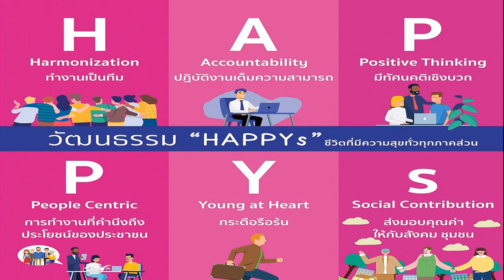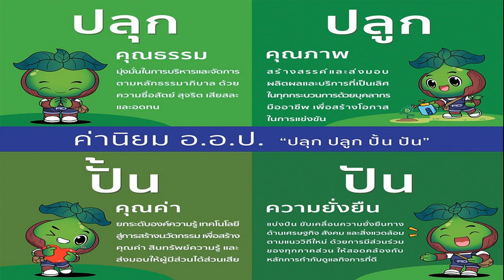อ อ ป สร้างค่านิยมและวัฒนธรรมองค์กร 4 ป และ HAPPYs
องค์การอุตสาหกรรมป่าไม้ สร้างค่านิยมและวัฒนธรรมองค์กร “4 ป. และ HAPPYs” มุ่งขับเคลื่อนและพัฒนาองค์กรสู่ความเป็นเลิศ

22 พ.ค. 66 – นายประสิทธิ์ เกิดโต โฆษกองค์การอุตสาหกรรมป่าไม้ เปิดเผยว่า สืบเนื่องจากองค์การอุตสาหกรรมป่าไม้ (อ.อ.ป.) ได้มีการทบทวนและจัดทำแผนวิสาหกิจองค์การอุตสาหกรรมป่าไม้ ระยะ 5 ปี (พ.ศ. 2566 – 2570) เพื่อเป็นกรอบและทิศทางในการดำเนินงานของ อ.อ.ป. ที่มุ่งสู่การเป็นองค์กรที่สร้างสมดุลผู้มีส่วนได้ส่วนเสียอย่างยั่งยืน (Sustainable Stakeholder
ภายใต้วิสัยทัศน์ “สร้างสรรค์สวนป่าเศรษฐกิจเพื่อความยั่งยืน” โดยมีจุดมุ่งหมาย ได้แก่ การขยายธุรกิจพร้อมกับการสร้างผลเชิงบวกต่อชุมชนให้สามารถพัฒนาคุณภาพชีวิตที่ดีอย่างยั่งยืน และมีความรับผิดชอบต่อสภาพแวดล้อม

ตลอดจนสามารถรองรับสังคมคาร์บอนต่ำอย่างเต็มรูปแบบ ควบคู่กับอนุรักษ์และสร้างความตระหนักในการใช้ทรัพยากรธรรมชาติให้แก่ชุมชนและประชาชน รวมถึงบริหารจัดการทรัพยากรธรรมชาติที่มีอยู่ให้เกิดมูลค่าทางสังคมและเศรษฐกิจอย่างยั่งยืน
โฆษก อ.อ.ป. กล่าวอีกว่า ทั้งนี้เพื่อให้การขับเคลื่อนนโยบายเป็นไปในทิศทางเดียวกัน และเกิดประสิทธิผลตามเป้าประสงค์ของ อ.อ.ป. จึงมีการกำหนดค่านิยม (Core Values) และวัฒนธรรม (Culture) ของ อ.อ.ป. ขึ้น ซึ่งจะเป็นส่วนหนึ่งในการกำหนดรูปแบบ และทิศทางในการดำเนินงาน ของผู้ปฏิบัติงานให้ชัดเจนมากยิ่งขึ้น เพื่อให้บรรลุผลตามจุดมุ่งหมายที่ อ.อ.ป. ได้ควาดหวังไว้
สำหรับค่านิยมและวัฒนธรรมของ อ.อ.ป. ที่กำหนดขึ้นมาใหม่นั้น เป็นการสร้างค่านิยมที่ส่งเสริมพฤติกรรมที่พึงประสงค์ให้ผู้ปฏิบัติงานได้ยึดเป็นแนวทางในการปฏิบัติ และส่งเสริมให้เกิดพฤติกรรมอย่างต่อเนื่องที่มุ่งไปสู่ความสำเร็จตามวิสัยทัศน์และพันธกิจของ อ.อ.ป. โดยค่านิยมของ อ.อ.ป. (Core Values) ประกอบด้วย 4 ป. ได้แก่ ‘ปลุก – ปลูก – ปั้น – ปัน’ โดยในแต่ละ ป. นั้น จะสื่อความหมาย ดังนี้
ปลุก คือ การปลุกคุณธรรม: มุ่งมั่นในการบริหารและจัดการตามหลักธรรมาภิบาล ด้วยความซื่อสัตย์ สุจริต เสียสละ และอดทน
ปลูก คือ การปลูกคุณภาพ: สร้างสรรค์และส่งมอบผลผลิตและบริการที่เป็นเลิศทุกกระบวนการด้วยบุคลากรมืออาชีพ สร้างโอกาสในการแข่งขัน

ปั้น คือ การปั้นคุณค่า: ยกระดับองค์ความรู้ เทคโนโลยีสู่การสร้างสรรค์นวัตกรรมเพื่อสร้างคุณค่า สินทรัพย์ ความรู้ และส่งมอบให้มีผู้ส่วนได้ส่วนเสีย

และ ป.สุดท้าย คือ ปัน – ปันความยั่งยืน: แบ่งปัน ขับเคลื่อนความยั่งยืนทางด้านเศรษฐกิจ สังคม และสิ่งแวดล้อม ตามแนววิถีใหม่ ด้วยการมีส่วนร่วมของทุกภาคส่วนให้สอดคล้องกับหลักการกำกับดูแลกิจการที่ดี
นายประสิทธิ์ กล่าวเพิ่มเติมว่า นอกจากการสร้างค่านิยม 4 ป. แล้ว อ.อ.ป. ยังมีการขับเคลื่อนการดำเนินงานในเรื่องของ “วัฒนธรรมองค์กร” (Culture) ภายใต้คำว่า ‘HAPPYs’ ซึ่งมีความหมายว่า ชีวิตที่มีความสุขทุกภาคส่วน โดย H: Harmonization – ทำงานเป็นทีม, A: Accountability – ปฏิบัติงานเต็มความสามารถ, P: People Centric – การทำงานที่คำนึงถึงประโยชน์ของประชาชน, P: Positive Thinking – มีทัศนคติเชิงบวก, Y: Young at Heart – กระตือรือร้น และ S: Social Contribution – ส่งมอบคุณค่าให้กับสังคม ชุมชน

“จากการกำหนดค่านิยม (Core Values) และวัฒนธรรม (Culture) อ.อ.ป. คาดหวังว่าจะสามารถสร้างความเชื่อมั่น สร้างแรงจูงใจให้บุคลากรยึดถือเป็นแนวทางปฏิบัติร่วมกัน และสืบทอดจนเป็นธรรมเนียม ตลอดจนยกระดับความพร้อมสำหรับการเปลี่ยนแปลงเป็นองค์กรที่มีเอกลักษณ์สู่ความเป็นเลิศในอนาคตต่อไป” โฆษก อ.อ.ป. กล่าวทิ้งท้าย